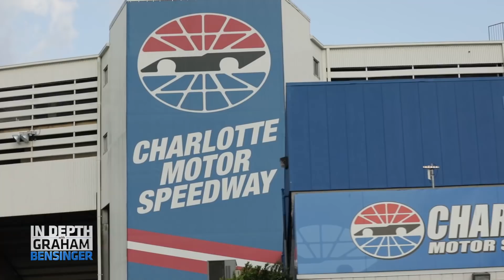Joe Gibbs: Feature Interview Preview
Graham spends two days in North Carolina with legendary NFL coach turned NASCAR team owner, Joe Gibbs. He discusses the personal cost of his dedication to the Redskins and speaks at length about the recent death of his son, J.D. and the legacy he left. Plus, the Pro Football Hall of Famer gives us a look at his transformative prison ministry in action.